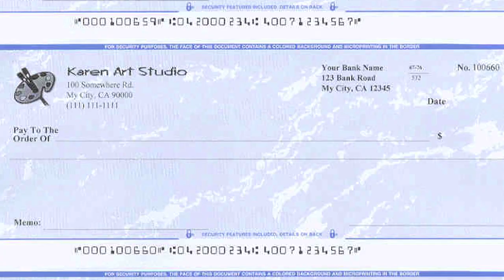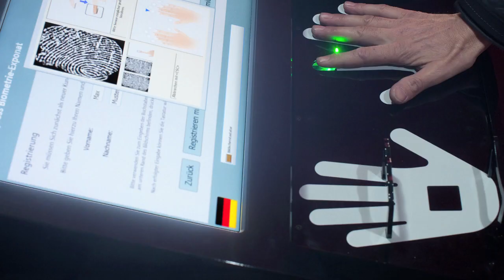Biometric Money in your Hand!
Japan is releasing their first Biometric ATM which will make Debit Cards Obsolete...